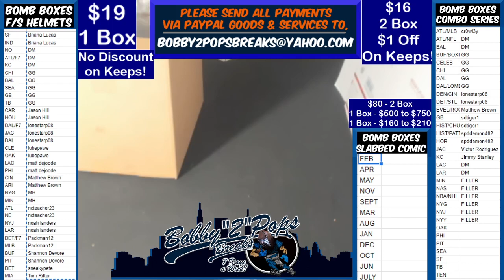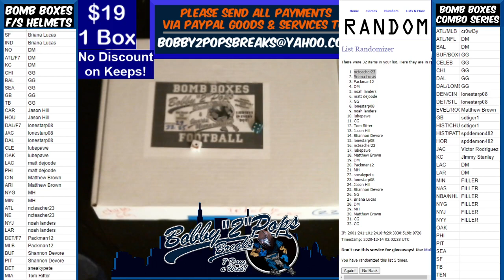12 13 20 Bomb Boxes FS Football Helmets 1 Box Break J Reagor SpeedFlex